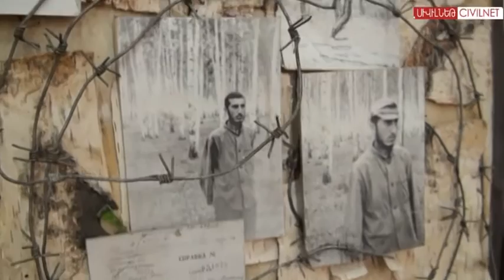Անկախականների սերունդը. Անուշ Նավասարդյան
«Հայրիկի համար հայրենիքը բացարձակ արժեք էր, և վերջ, անկախությունը բացարձակ արժեք էր, և վերջ, անձնուրաց նվիրումը հայրենիքին անհրաժեշտ էր, և վերջ: Այլ տարբերակ չէր քննարկվում...»: